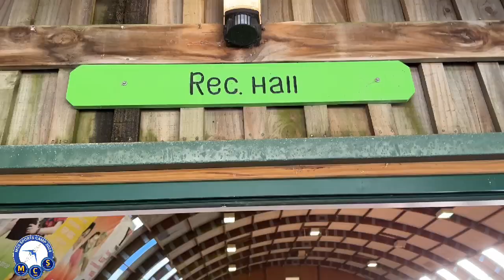MCS Sports Camp HUNGERBALL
MCS attends Camp Adair Sports Camp 2024.
We placed third. Kia kaha!!